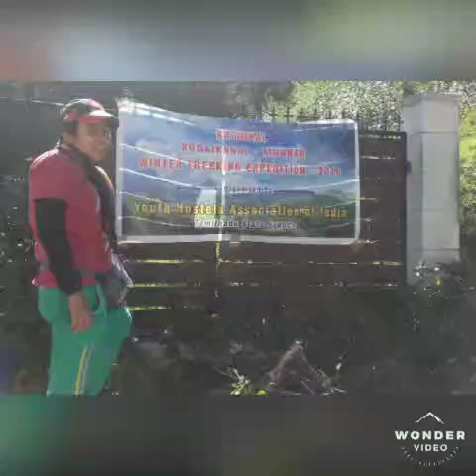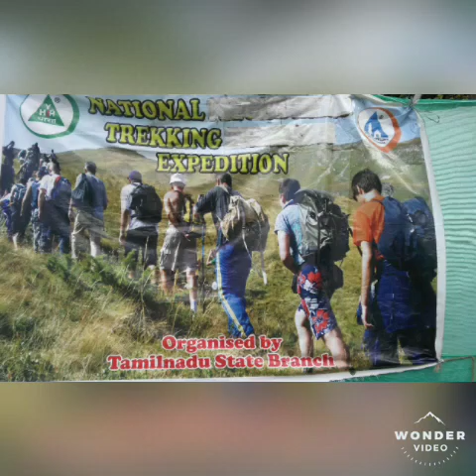Kodaikanal-Munnar trek||Mountain Vlogs Sutapa||Tamilnadu Trek||Munnar Sightseeing Place||mv sutapa